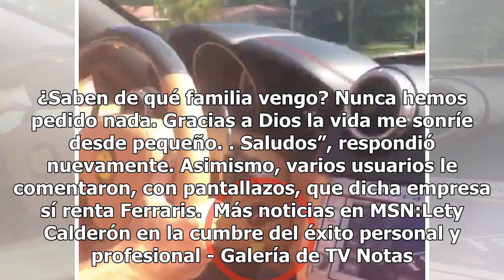Roberto Palazuelos llama 'indios' a quienes lo critican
Diapositiva 1 de 1 AnteriorSiguiente Pantalla completa 1/1 DIAPOSITIVAS © Editorial Televisa S.A. de C.V. 1/1 DIAPOSITIVAS Roberto Palazuelos es uno de los famosos cuya aparición en Luis Miguel, la serie no lo tiene muy contento, y así lo ha expresado en diversas ocasiones. De acuerdo al actor, las ...